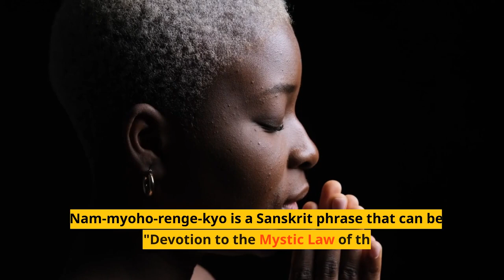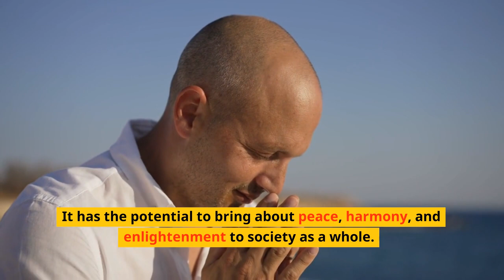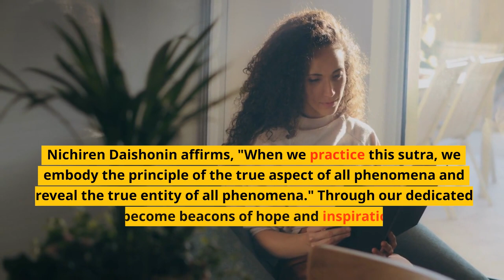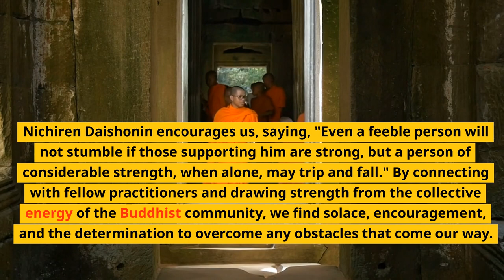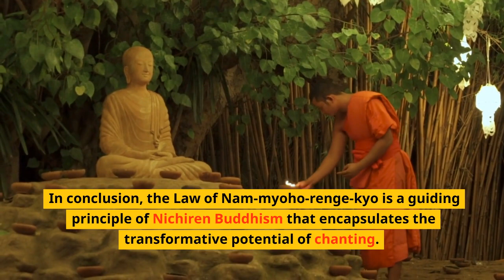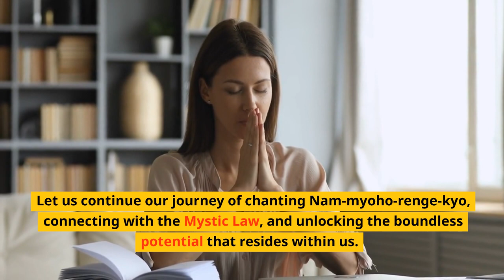The Law of Nam-Myoho-Renge-Kyo | Nichiren Buddhism